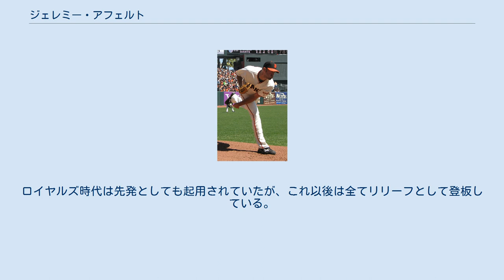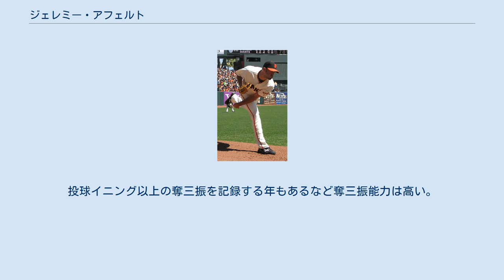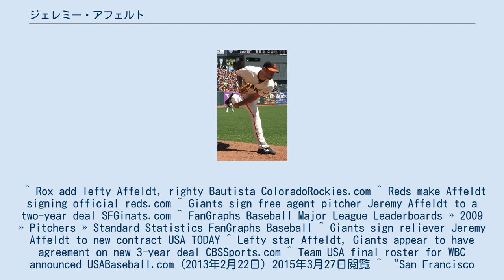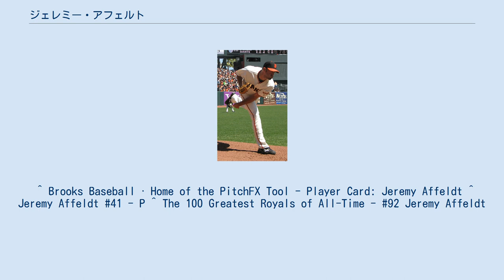ジェレミー・アフェルト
ジェレミー・デビッド・アフェルト（Jeremy David Affeldt , 1979年6月6日 - ）は、アメリカ合衆国・アリゾナ州フェニックス出身の元MLB選手（投手）。
左投左打。
最終所属はサンフランシスコ・ジャイアンツ。
 1997年のMLBドラフト3巡目でカンザスシティ・ロイヤルズに入団した、 2002年4月6日のシカゴ・ホワイトソックス戦でメジャーデビューを果たした。
 2006年7月31日にトレードでコロラド・ロッキーズへ移籍した。
ロイヤルズ時代は先発としても起用されていたが、これ以後は全てリリーフとして登板している。
 2007年オフにFAとなり、2008年1月23日にシンシナティ・レッズと年俸300万ドルの1年契約を結んだ。
オフに再びFAとなり、サンフランシスコ・ジャイアンツと2年800万ドルの契約で入団した。
 2009年はチーム最多の74試合に登板し、マット・ガリアーと並んでMLB1位タイ（ナ・リーグでは単独1位）の33ホールドを記録した。
この活躍を受けて、ジャイアンツは2010年の開幕前に2011年から2年950万ドル、3年目は500万ドルのオプションでアフェルトとの契約を延長した。
 2010年は故障もあって成績が下降した。
ポストシーズンでも調子がよくなかったが、チームはワールドシリーズを制した。
 2011年はチーム2位の67試合に登板して防御率2点台と復活。
オフに球団オプションが行使され、翌年の残留が決まった。
 2012年は球速が低下したが安定した成績を残した。
地区シリーズ、リーグ優勝決定シリーズ、ワールドシリーズでも10試合に登板して無失点と好投を続けた。
11月12日に3年1800万ドルでジャイアンツと再契約に合意した。
 2013年2月27日に、第3回WBCのアメリカ合衆国代表に選出された事が発表された。
 2014年ポストシーズンで11試合に登板し、全試合無失点でワールドシリーズ制覇に貢献し、自身3個目のチャンピオンリングを手にした。
 2015年10月1日に現役引退を表明した。
通算774試合の登板数は歴代55位（引退当時）。
 かつては平均94マイルのフォーシームと70マイル台後半のカーブが中心だったが、近年はシンカー主体の投球になった。
右打者にはスプリッターを決め球に用いる。
投球イニング以上の奪三振を記録する年もあるなど奪三振能力は高い。
 ^ “Jeremy Affeldt Contract, Salaries, and Transactions” (英語). Spotrac.com. 2013年12月11日閲覧。
 ^ Rox add lefty Affeldt, righty Bautista ColoradoRockies.com ^ Reds make Affeldt signing official reds.com ^ Giants sign free agent pitcher Jeremy Affeldt to a two-year deal SFGinats.com ^ FanGraphs Baseball Major League Leaderboards » 2009 » Pitchers » Standard Statistics FanGraphs Baseball ^ Giants sign reliever Jeremy Affeldt to new contract USA TODAY ^ Lefty star Affeldt, Giants appear to have agreement on new 3-year deal CBSSports.com ^ Team USA final roster for WBC announced USABaseball.com (2013年2月22日) 2015年3月27日閲覧 ^ “San Francisco Giants relief pitcher Jeremy Affeldt announces retirement”. ABC7 San Franc...